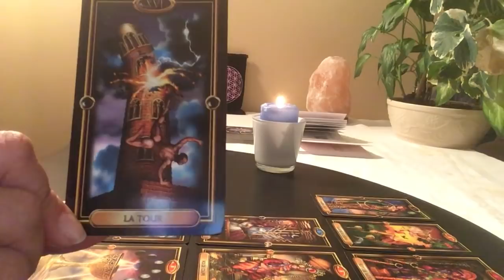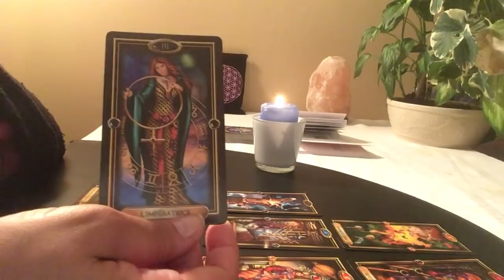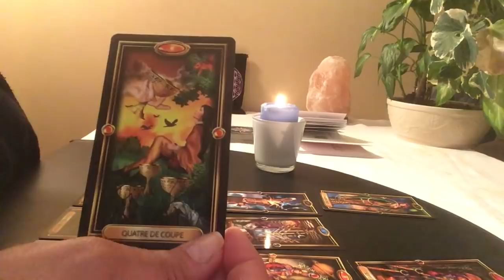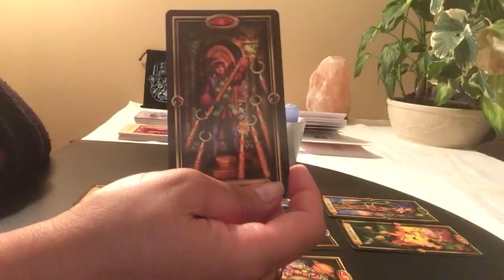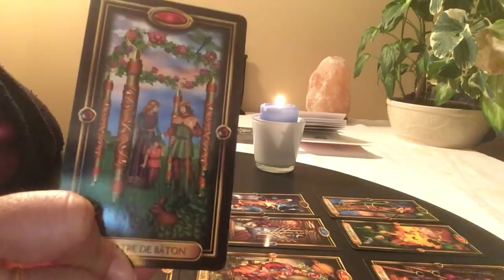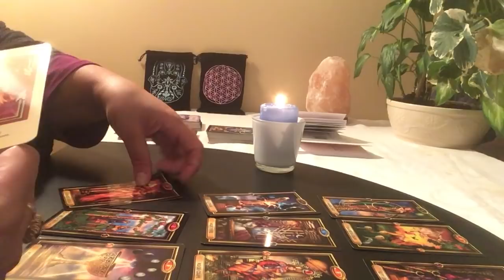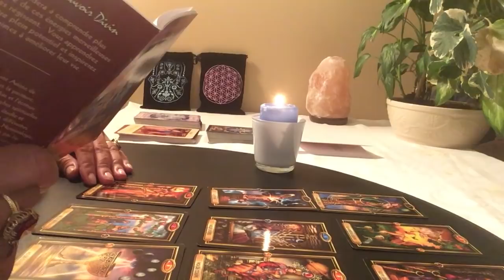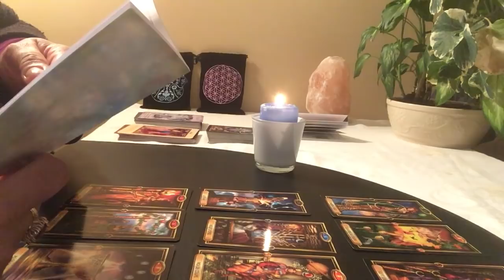Énergies Sagittaire Octobre 2018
Bonne nouvelle !!!

Le problème de son est réglé !  J'utilise maintenant un micro afin que la qualité du son soit meilleure pour vous mes chères âmes.  🧚🏻‍♀️

Merci pour votre écoute et vos commentaires positifs et surtout merci pour votre patience et votre compréhension.

Je vous souhaite un très beau mois d'octobre!